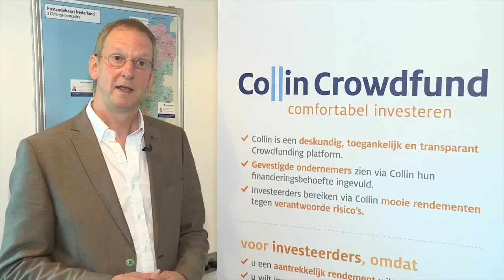Collin Crowdfund - Wat onderscheidt Collin Crowdfund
Algemeen Directeur Jeroen ter Huurne van Collin Crowdfund N.V. licht toe waar de naam Collin voor staat. Voor meer informatie kijk op